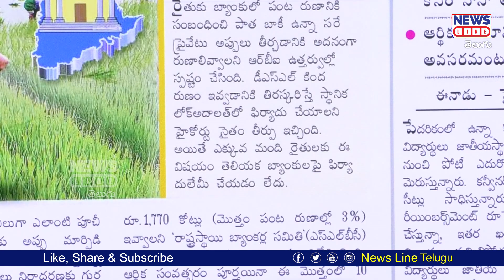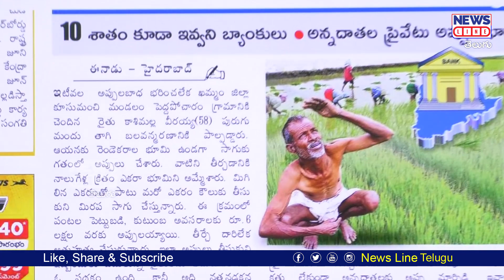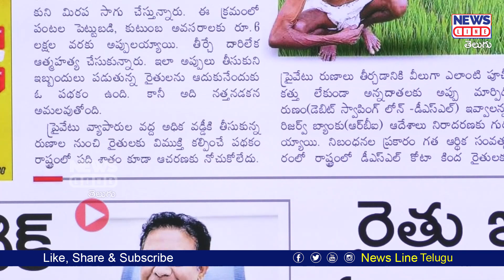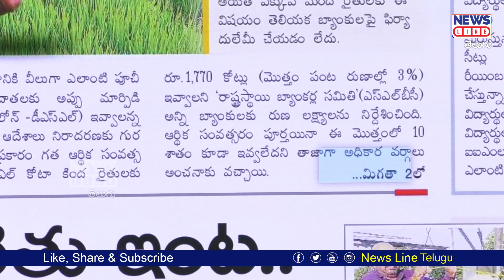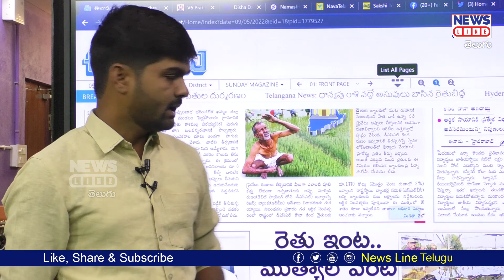తెలంగాణలో రైతుల జీవితం..! | Telangana Farmers | CM KCR | TRS | Journalist Shankar | News Line Telugu